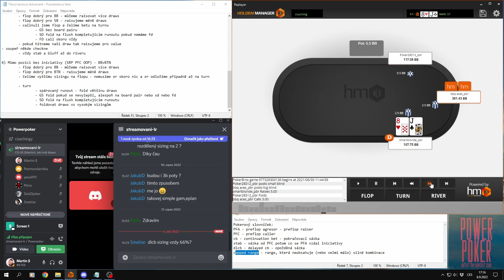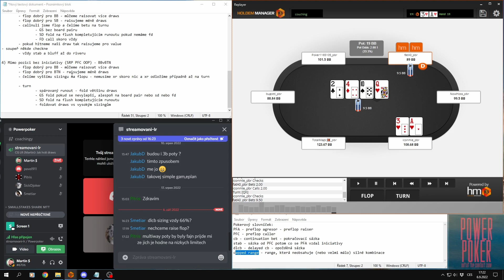Jak Hrát Draws - Ukázka Konceptu V Praxi (Část 3)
Ve spolupráci s poker strategickým webem Powerpoker přinášíme poker coachingová videa. V této třídílné sérii se blíže podíváme na to, jak hrát draws.

Další zajímavá videa na téma pokerová strategie a pokerové coachingy nejdeš zde - PowerPoker
Ministerstvo financí varuje: Účastí na hazardní hře může vzniknout závislost!  Účast na hazardní hře je zakázána osobám mladší 18 let!

Varování: Veškeré informace uvedené v poker strategických článcích a tipech na webu a YouTube kanále @pokermanczech nejsou zaručeným návodem na výhru. Neneseme žádnou zodpovědnost za ztráty ve hře vzniklé používáním informací v našich strategických článcích. Jejich použití je na vlastní zodpovědnost.

Poker je hra s hazardním prvkem a k dlouhodobé profitabilní hře je nutné ovládat širokou škálu strategických konceptů. Ani jejich dokonalé osvojení vám nemusí vzhledem k náhodnému faktoru, který je ve hře zakomponován, zajistit profit.